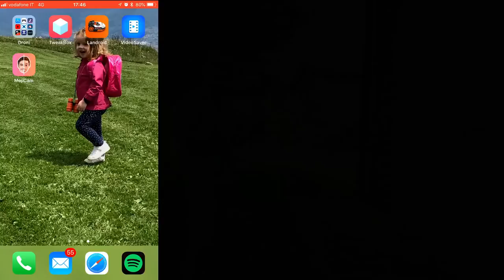WORX LANDROID WR105SI RECENSIONE E PROVA DOPO UN MESE DI UTILIZZO IL MIGLIORE ROBOT TAGLIAERBA ITA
Link Utili

Landroid modello 2019 WR141E
Filo Perimetrale

         ❖❖❖❖❖❖❖❖❖❖❖❖❖❖Contatti❖❖❖❖❖❖❖❖❖❖❖❖❖❖❖